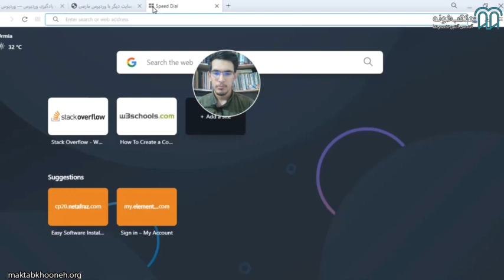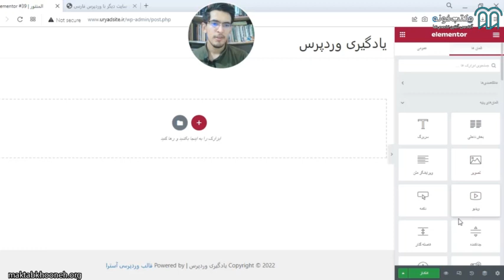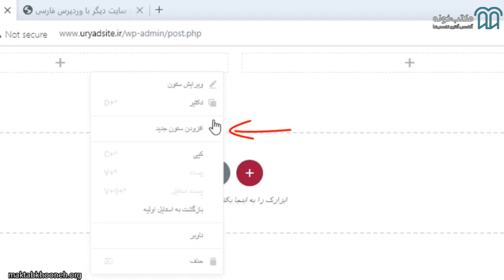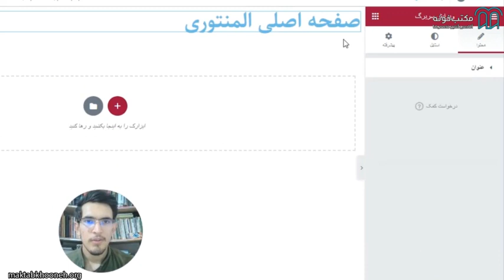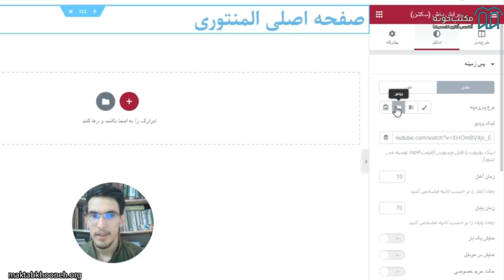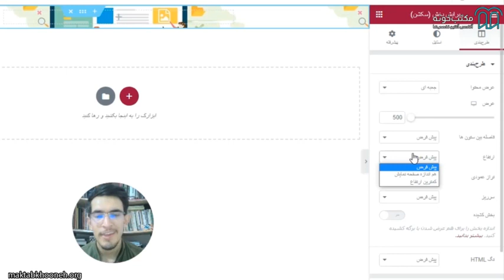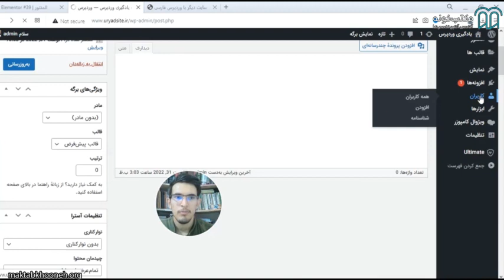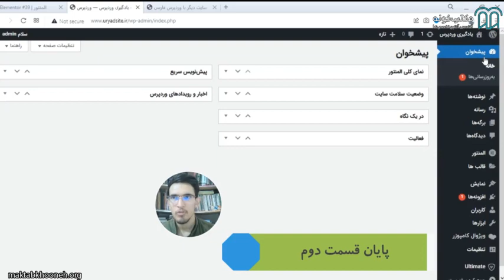آموزش جامع طراحی سایت با وردپرس شروع المنتور قسمت ۱۳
با شرکت در این دوره شما قادر خواهید بود یک سایت کامل مشابه سایت اسنپ را راه اندازی کنید و در کنارش با تمام ابزارهای المنتور و ویژوال کامپوزر نیز آشنا می شوید و تک تک المان ها و تنظیمات بررسی می شود. و در پایان شما یک سایت کامل و حرفه ای خواهید داشت.

استاد: مهدی مصطفی‌پور

برای مشاهده آموزش جامع طراحی سایت با وردپرس در مکتب‌خونه از طریق لینک‌ زیر وارد شوید